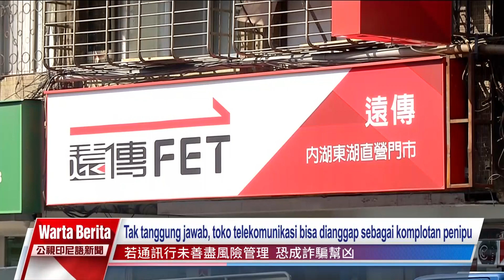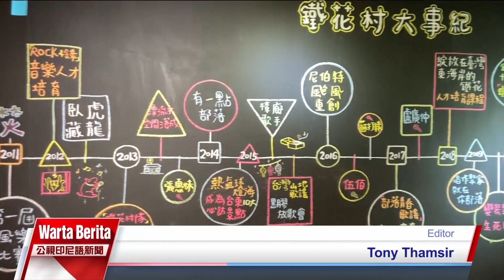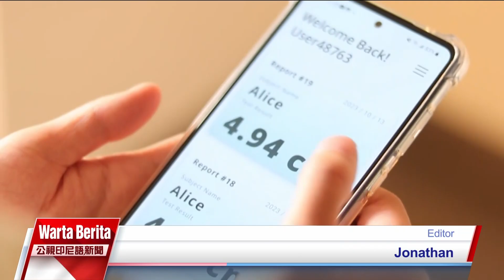20231103 Warta Berita PTS Taiwan 公視印尼語新聞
Fokus berita hari ini:

Perusahaan jasa telekomunikasi, Asia Pasific Telecom (APT), yang akan dimerger oleh Far EasTone pada bulan depan, diberitakan mendadak memutuskan layanan paket iuran bulanan PMA.

Perang Israel-Hamas telah mendongkrak harga emas dan Dolar Amerika Serikat. Untuk nilai tukar 1 Dolar Amerika terhadap mata uang Dolar Taiwan, kini menjadi NT$ 32, yang mana turut menyebabkan, meningkatnya nilai jual produk elektronik impor.

Mulai 10 November, Thailand menerapkan bebas visa 30 hari bagi warga Taiwan. Kemarin ada seorang turis ke-5 juta, yang disambut hangat saat tiba di Bandara Taoyuan. Ia adalah turis perempuan asal Thailand, yang kali ini kembali berwisata ke Taiwan, untuk yang ke-3 kalinya.

Tim riset Departemen Ilmu Komputer dan Tehnik Informatika, NTPU mengembangkan aplikasi ponsel, dengan cukup mengambil foto dan menggunakan sistem AI, maka dapat mengevaluasi secara akurat, tinggi hak sepatu yang paling cocok, bagi setiap orang.

Tidak sedikit wisman yang datang berkunjung ke Desa Tiehua, salah satu destinasi wisata yang ada di Taitung. Belum lama ini tersiar kabar, pengoperasiannya akan dihentikan, yang turut membuat banyak wisatawan yang menyayangkannya.